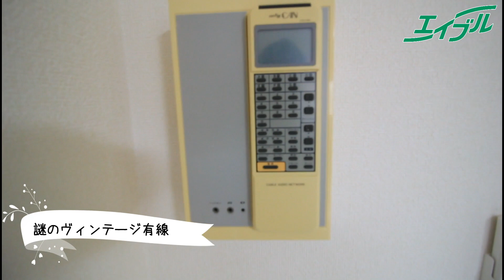【超好立地！岡山人気エリア！】機能性抜群！一人暮らし向け1Kのお部屋【WELLNESSハレルヤ 】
岡山市で人気の地域、表町の物件のご紹介です！
築年数は古いですが機能的な設備が多数です。
オートロックでセキュリティ万全、都市ガスなので光熱費も安いです！

00:00 ご挨拶・概要
00:20 外観・共有設備
01:24 玄関周り
01:53 キッチン
02:45 脱衣所＆バス
03:30 トイレ
04:00 洗面台
04:21 設備
04:30 リビング
04:54 収納
05:37 設備2
06:10 バルコニー
06:52 締め
07:51 物件詳細
08:11 おすすめ物件動画

◆物件詳細◆
物件名：WELLNESSハレルヤ
築年月：1994年11月完成
間取り：1K 30.16㎡

◆立地◆
宇野線　 大元駅 徒歩10分
ショッピングセンター：天満屋岡山店 徒歩8分
コンビニ：ファミリーマート岡山天瀬店 徒歩4分
コンビニ：セブンイレブン岡山内山下1丁目店 徒歩6分

【使用音源】
DOVA-SYNDROME,効果音ラボ,On-Jin～音人～,フリー効果音素材 くらげ工匠,キラキラ効果音工房,

detail/3873433